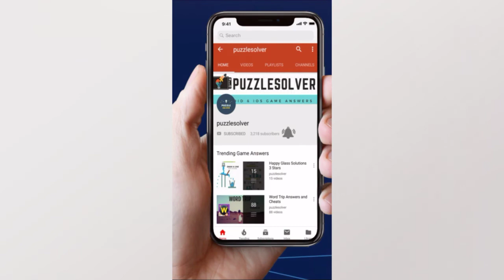Word Stacks Daily Puzzle December 7 2019 | Word Stacks Daily Answers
Here are the answers to all the Word Stacks Daily Puzzle Saturday December 7, 2019

If you need help with Wordscapes In Bloom Daily Puzzle for December 7 2019, check this playlist